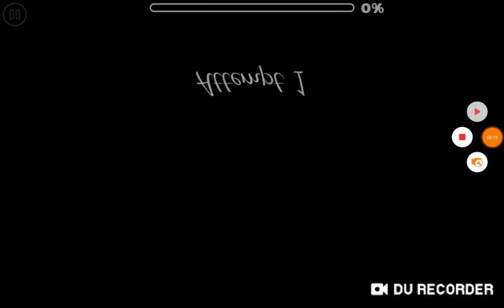Geometry Dash Daily Level 23/12/2018